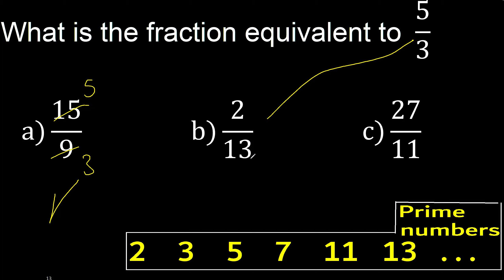What is the fraction equivalent to 5/3 , a) 15/9 b) 2/13 c) 27/11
What is the fraction equivalent to
with alternatives
how to find an equivalent fraction m316